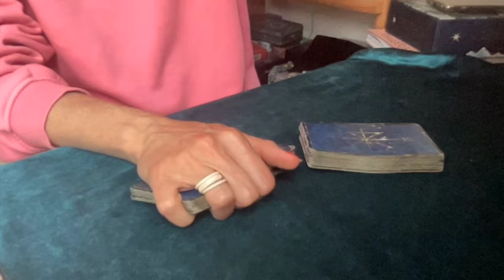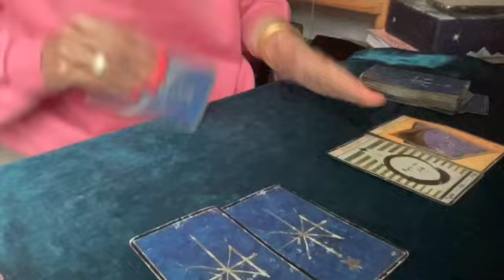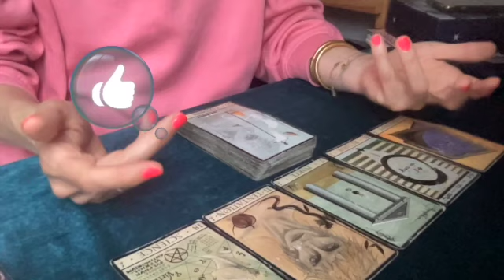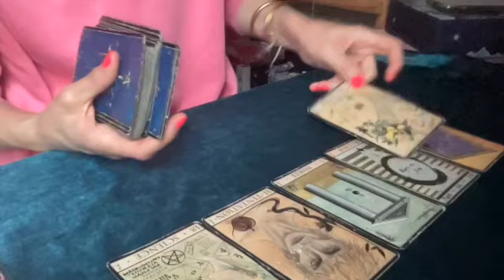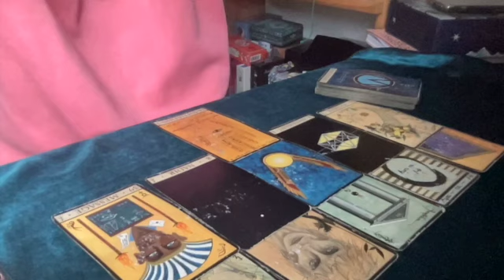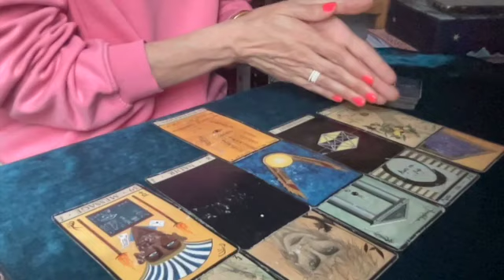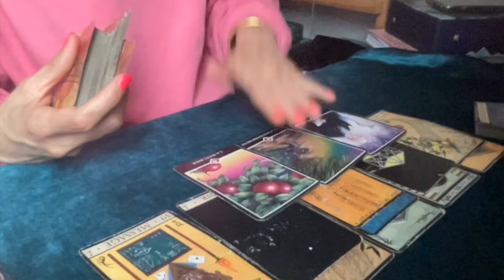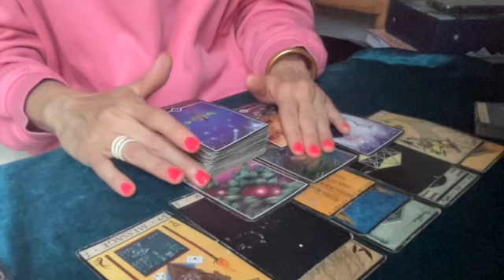Semaine du 29 Juillet au 4 Aout 2024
Bonjour, je suis Jennifer, cartomancienne spécialisée dans le nettoyage karmique et la guérison transgénérationnelle.
Je vous aide et accompagne à sortir des dépendances affectives et schémas familiaux qui se répètent dans votre karma.

J'organise également  des ateliers de cartomancie pour tous niveaux en France et pays francophones

Pour te faire une idée, je te propose de découvrir GRATUITEMENT le premier module autour du BATELEUR.

Bonne lecture :)